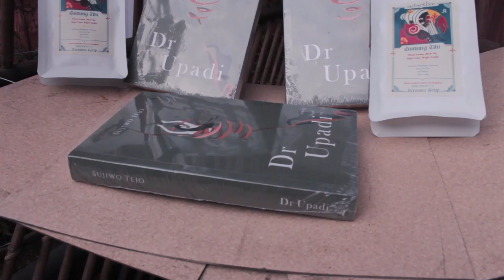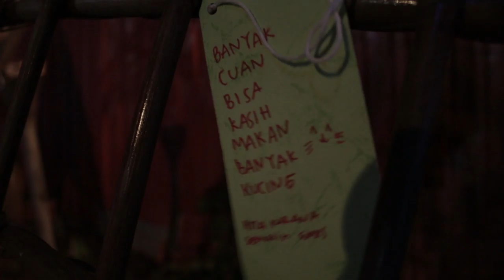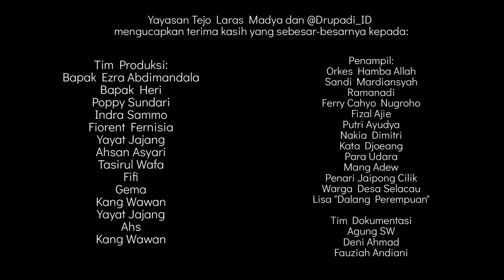Spektakel 05 - Tahun Baruan Bersama Gelap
Rangkuman acara Tahun Baruan Bersama Gelap dengan komunitas @Drupadi_ID, Warga Desa Sela Cau, Para pengunjung dan kolaborator, serta Yayasan Tejo Laras Madya pada malam 31 Desember 2018 - 1 Januari 2019.

Video oleh Deni Ahmad Subagja